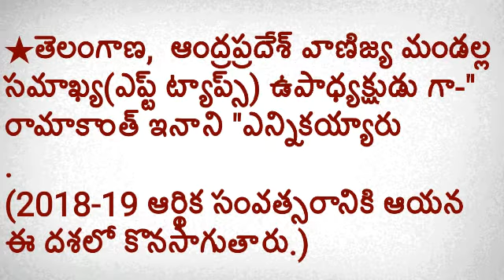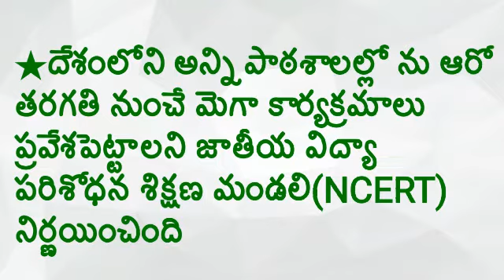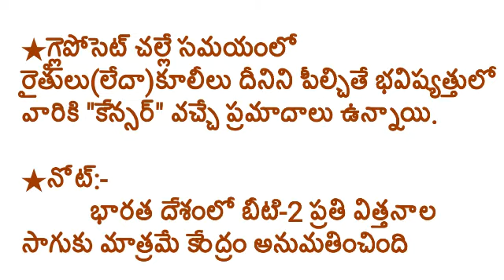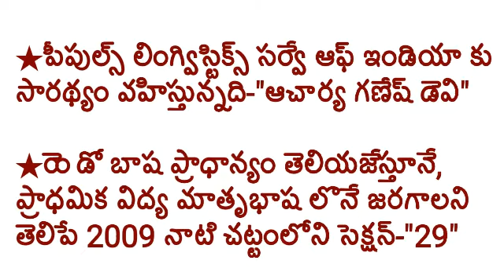Telugu daily current affairs and gk 12 august 2018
Telugu daily current affairs and gk 12 august 2018,all competative.banks,rrb,dsc,alp,every day news paper,daily events